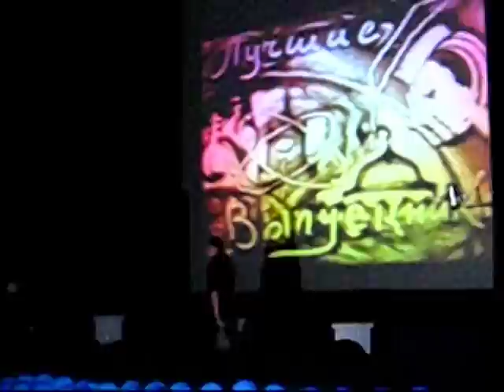Театр Песка Сергея Назарова - Выступление в КЗ Мир